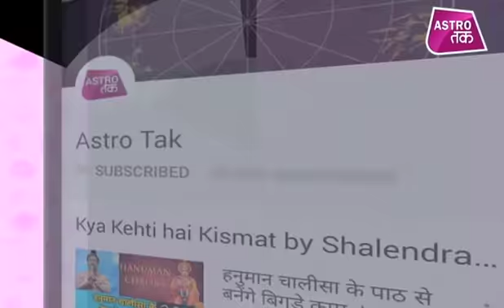आज का भाग्य | 25th June 2019| Deepak Kapoor | Astro Tak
आज का भाग्य - जाने-माने ज्योतिष गुरू दीपक कपूर से जानिए 25 जून 2019 की सटीक भविष्यवाणी AajkaBhagya AstroTak Deepakkapoor Dailyhoroscope, (Ask a Question)